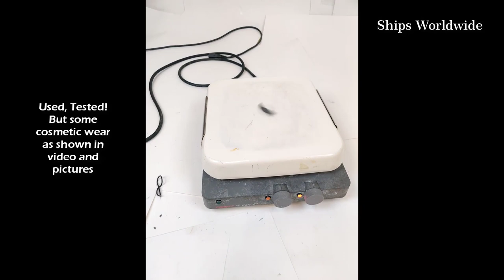Corning PC 520 Lab Hot Plate Stirrer 10 x 10" 550°C 120V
PRODUCT DESCRIPTION

Used, Tested! But some cosmetic wear as shown in video and pictures

SIMILAR PRODUCTS ON EBAY

Shop more products.